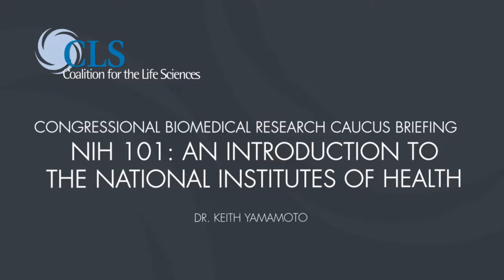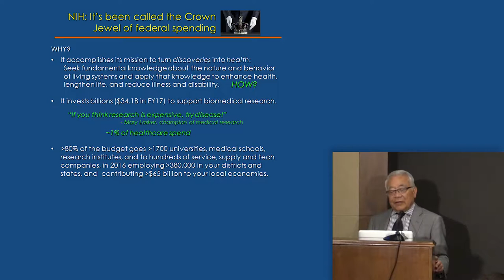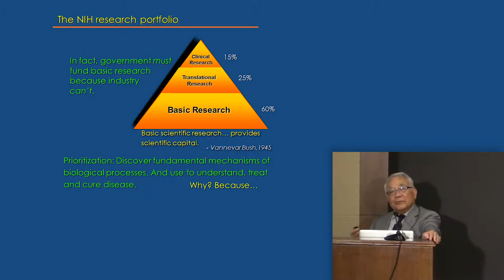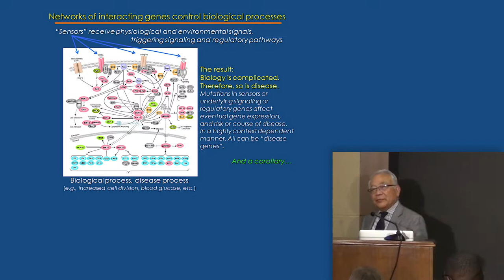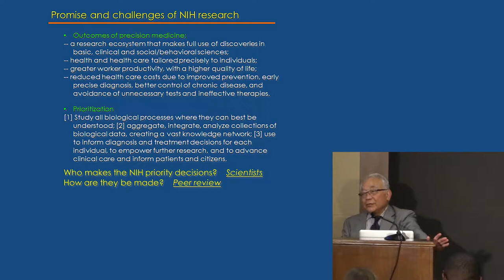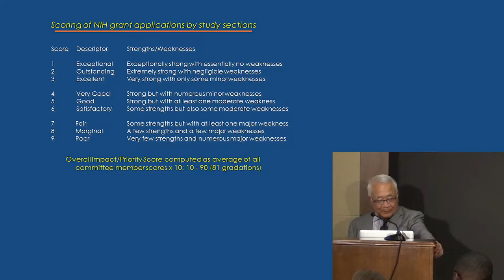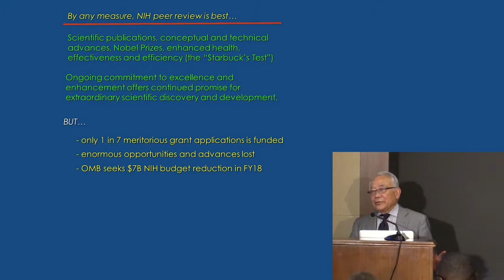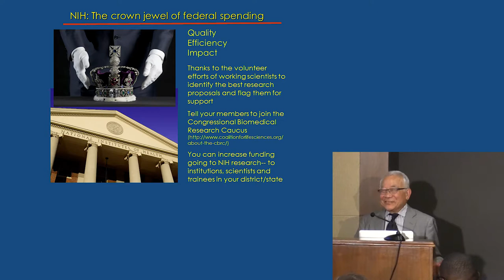NIH 101: An Introduction to the National Institutes of Health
The National Institutes of Health is the world’s leading supporter of fundamental discovery that extends healthy lives and reduces the burden of illness. Thanks to the Congressional investment, NIH-supported research has met some of our nation’s biggest health challenges.

As the appropriations process begins in earnest, Dr. Keith Yamamoto, of the University of California, San Francisco, provides a timely look at the NIH peer review process and the types of grants funded by the agency. In addition, he discusses how NIH sets research priorities and solicits input from the scientific community and the public.